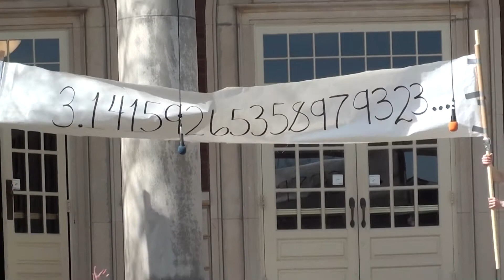All Campus Sing Murray State University Math Club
One camera original version without credits